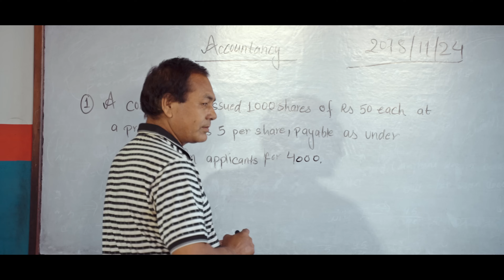Chahanchhu 2 by Pratap Das | Ft. Amar, Amrit, Uneesha & Suraksha | Saroj Pokharel New Nepali Song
Presenting new Nepali song Chahanchhu 2 by Pratap Das featuring Amrit Dahal, Uneesha Maharjan, Amar Dahal & Suraksha Bhattarai only on Saroj Pokharel's official YouTube channel.

Saroj Pokharel Presents:- New Nepali Song Chahanchhu 2 official song

🎶 Audio Credits:-

♪ Song:-
Chahanchhu 2
चाहन्छु २

♪ Vocal:-
Pratap Das

♪ Lyrics/Music:-
Saroj Pokharel

♪ Music Arranger:-
Amos Tamang

♪ Recordist:-
Rajesh Shrestha

♪ Guitar:-
Debesh Rai

♪ Flute:-
Ratna BK

♪ Mixing/Mastering:-
Kishor Thapa

🎬️ Video Credits:-

🎬 Concept:-
Saroj Pokharel
Suraksha Bhattarai

🎬 Video Prodcer:-
Saroj Pokharel
Uneesha Maharjan

🎬 Director:-
Sajan Katel

🎬 Asst. Director:-
Prakash Deep Timalsina

🎬 Artists:-
Amrit Dahal
Uneesha Maharjan
Amar Dahal
Suraksha Bhattarai

🎬  Supporting Artists:-
Debika Baral
Sunil Baral
Pawan Kattel
Sudira Nepal
Amar Budhathoki
Anish Gajmer
Pawan Shrestha
Pradeep Shrestha
Kamal Dahal
Santosh Pokharel
Keshav Prasai
Rebika Ghimire
Sujata Yonjan

🎬 Cinematographer:-
Dinesh Parajuli

🎬 Editor:-
Rakesh Dahal

🎬 IT Support:-
Rajendra Aryal

🎬 Post Production:-
Novice Arts

🎬 Special Thanks:-
Timeline College/School
Jorpati, Nayabasti
Jamkabhet Restaurant
Anamnagar

Listen my songs on your favorite streaming platforms:-